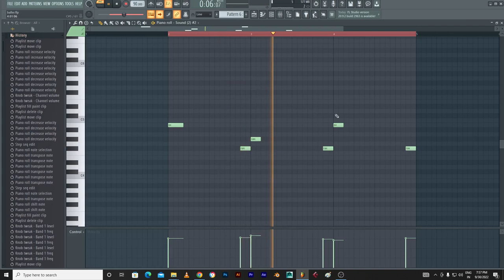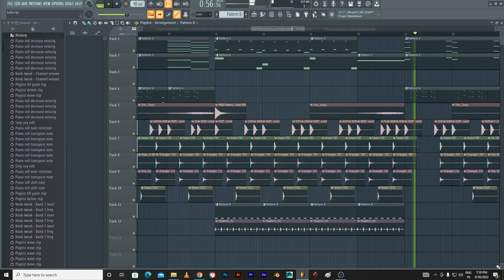Baller - Instrumental | FL Studio | Shubh | TRACK DECONSTRUCTION | Tarun S Dhiman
Final Output- 2:16

PLS CONSIDER SUBSCRIBING IF YOU LIKE MY CONTENT AND THIS VIDEO.I WOULD REALLY APPRECIATE EACH ONE OF U IF U SUPPORT MY CHANNEL AND GIVE GENUINE FEEDBACK SO THAT I CAN BRING MORE SUCH KIND OF VIDEOS WITH BEST QUALITY SOUNDS.

This is just remake of music made by me in fl studio.
For any queries or  for making any type of music or any song flp/instrumentals

Presenting BALLER FL STUDIO REMAKE originally sung by Shubh